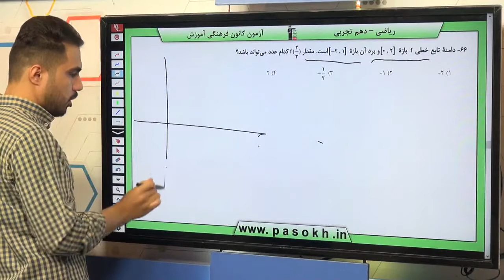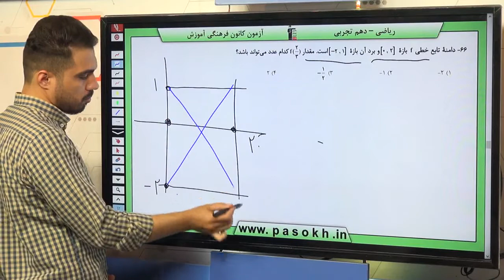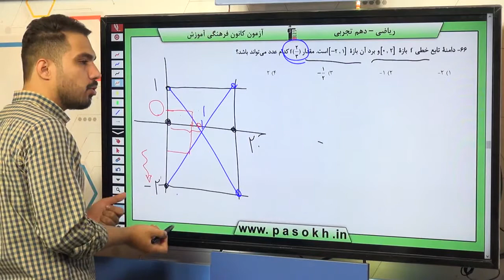پایه دهم تجربي رياضي 1 تابع دامنه و بردتابع سوال 66 درصد پاسخگویی 26